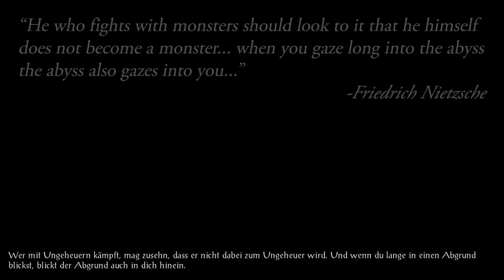Let's Play Baldur's Gate #001 - Intro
Ein Rollenspiel aus dem Hause Dungeons & Dragon vom Jahr 1998.
Developer BioWare
Publisher: Interplay Entertainment